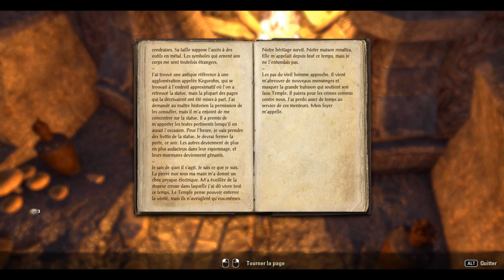SECRETS D'HISTOIRE sur TESO avec Bob, Fred, Krayn & Benzaie (4/4)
**Avec la voix de Stéphane Bern**
De retour en Morrowind, sur l'île de Vvardenfell sur The Elder Scrolls Online !! Découvrons ensemble toute la richesse de la culture Dunmer !! Explorons main dans la main l'immense gloire architecturale de la cité de Vivec ou de la fière Balmora...
**Fin de la voix Stéphane Bern**

Plus sérieusement, le jeu à pas mal évolué depuis sa sortie et c'est carrément plaisant à prendre en main. M'enfin, on s'en balance de tout ça puisqu'on part découvrir les merveilles du Lore en compagnie de Krayn, Benzaie et Fred !!! Apprenez enfin les secrets du CHIM et surtout, surtout... Du Muatraaah !!! =D

Vous pouvez aussi nous suivre :
Sur Facebook :

PS : C'est une rediff d'un live en opé spé. Du coup, est-ce que c'est vraiment une opé spé sur Youtube ? Est-ce que ça se transmet ? Aucune idée. =D